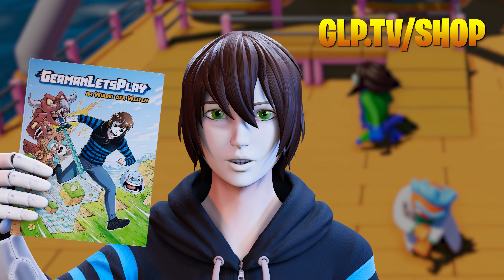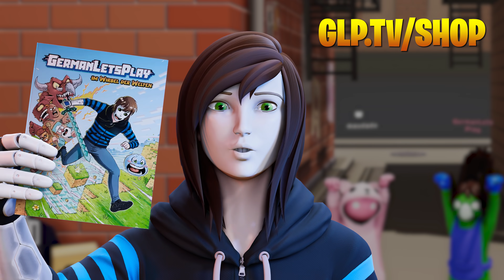3 YouTuber werfen sich gegenseitig das Dach hinunter! ☆ Gang Beasts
Gang Beasts Mitspieler: @Paluten @maudado